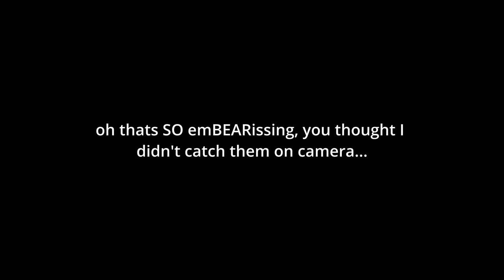A BUFFALO BROKE INTO OUR HOUSE!? | Grand Teton & Yellowstone Vlog II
What is gooooodddd guysss?! Wow.. I say wow a lot this trip... Who ever can keep track of how many times I say "wow" gets five points!